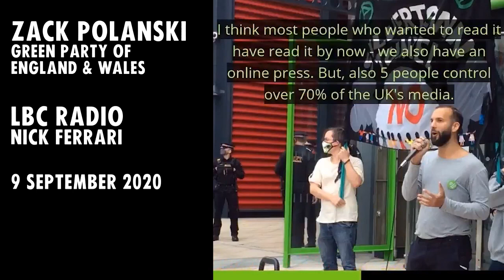Zack Polanski | LBC Radio | 9 September 2020 | Extinction Rebellion UK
Zack Polanski, Green Party of England and Wales, interviewed by Nick Ferrari on LBC Radio (9 September 2020)